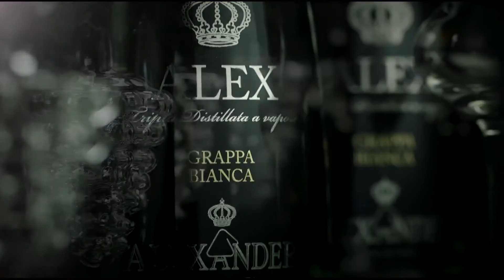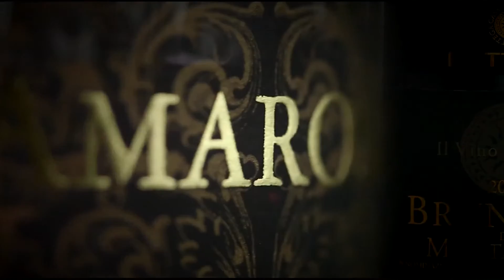BOTTEGA - Nhà sản xuất rượu vang sủi hàng đầu nước Ý | Red Apron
Giới thiệu Red Apron Fine Wines & Spirits

Được thành lập vào năm 2000, Red Apron Fine Wines & Spirits đã trở thành thương hiệu phân phối rượu vang hàng đầu tại Việt Nam. Với hệ thống bán lẻ 12 cửa hàng trên toàn quốc, Red Apron cung cấp cho khách hàng một bộ sưu tập hơn 1000 dòng rượu vang và rượu mạnh từ 200 nhà phân phối đến từ tân và cựu thế giới. Không chỉ vinh dự là một trong các nhà phân phối rượu vang độc quyền cho các khách sạn, khu nghỉ dưỡng, nhà hàng đẳng cấp 5 sao tại Việt Nam, Red Apron còn thường xuyên tổ chức những sự kiện về rượu vang chuyên nghiệp. Từ rượu vang để thưởng thức trong các bữa ăn hằng ngày tới một món quà ý nghĩa dành tặng người thân, từ một thương hiệu nổi tiếng tới những loại rượu hiếm từ những lâu đài cổ, Red Apron có thể đáp ứng tất cả những nhu cầu thưởng thức của quý khách.

HANOI
28 Xuan Dieu (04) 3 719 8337
61 Ly Thai To St. (Entrance: 9 Ly Dao Thanh) (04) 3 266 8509
18 Yen The (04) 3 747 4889
10 Da Tuong (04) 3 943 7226
91 Xuan Dieu (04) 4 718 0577
#6, lane 1, Au Co Road (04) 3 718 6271
83 Linh Lang (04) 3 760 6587
E05 Ciputra (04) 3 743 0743

2 Chu Manh Trinh, Dist.1: (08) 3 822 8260
9A Thao Dien, dist 2: (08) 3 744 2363
102 Ham Nghi, dist 1: (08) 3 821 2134